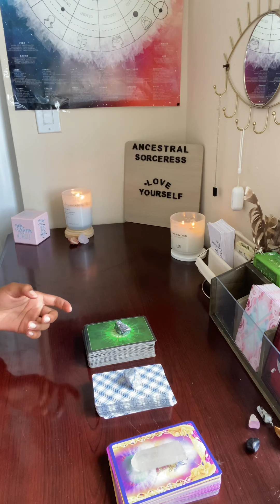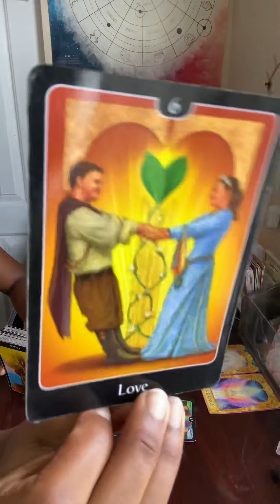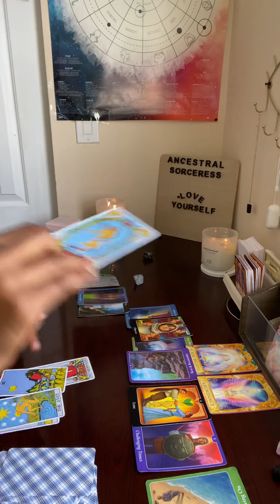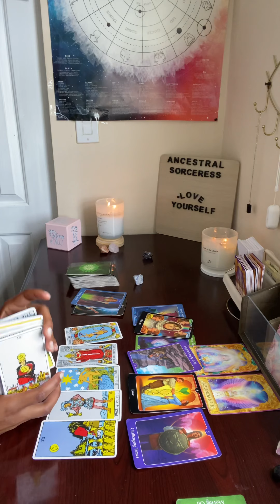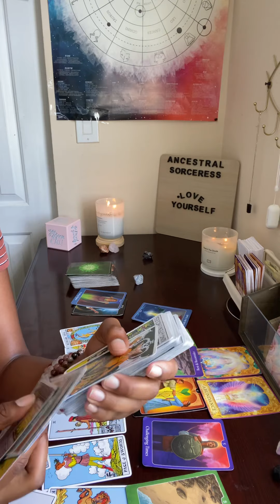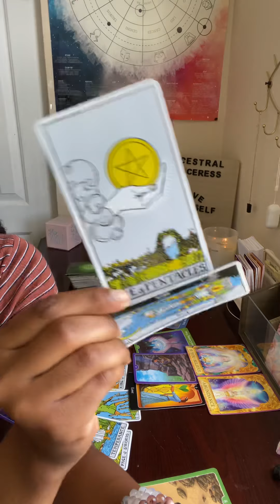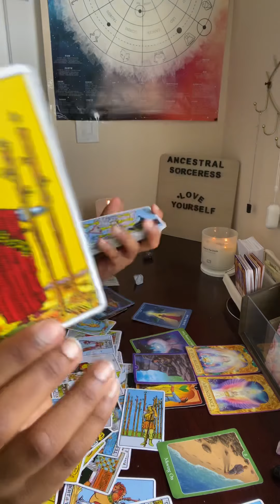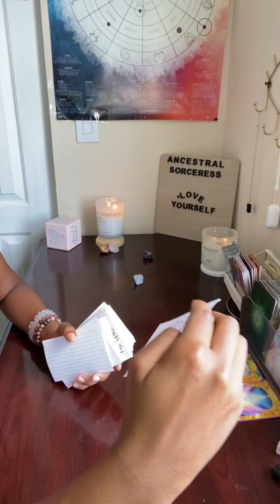YOU MOVED ON AND NOW ITS TIME FOR YOUR SPIRITUAL UPGRADE 💲🌞🌟| ( General Read )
Ello Golden Souls 💛, I Truly Want To Thank You All For Tuning In And Taking Head To The Message Of Today … Let Your Inner Guide Guide You  And Trust That All Is Well … Know That NO External Forces  Should Ever Have Dominion Over You Or The Way That You Feel  . TAKE CONTROL 📍 CALL BACK YOUR POWER 🔮 . SPEAK YOUR TRUTH 🌟

 Love Light And Healing Energy Sent Out To You All, Thank You For All Of The Support And Love. 💕💕